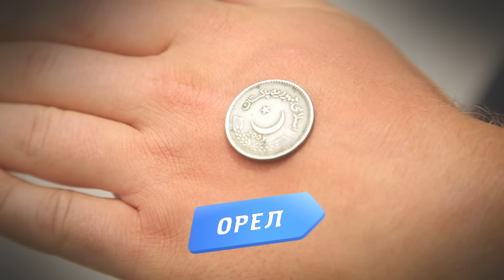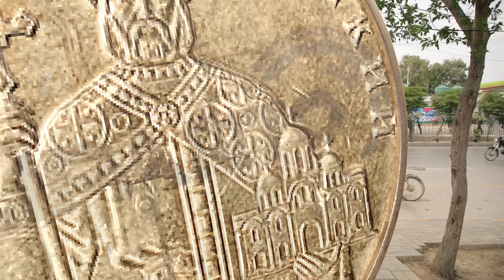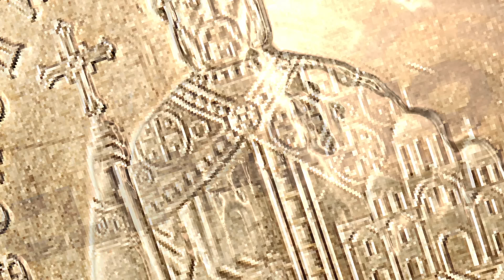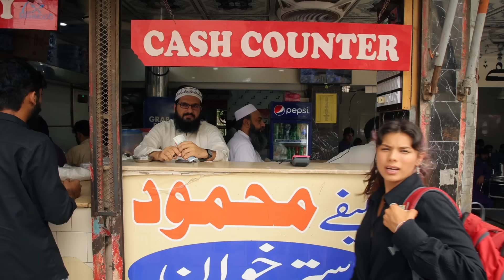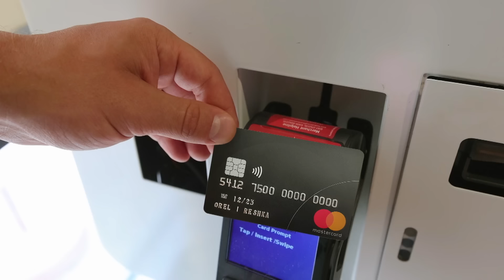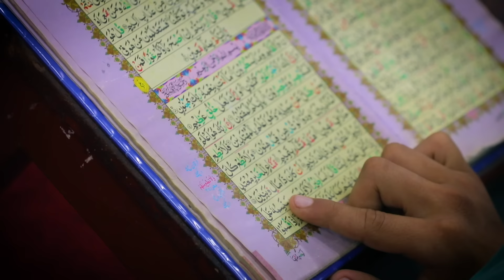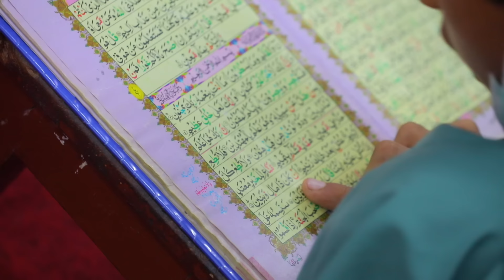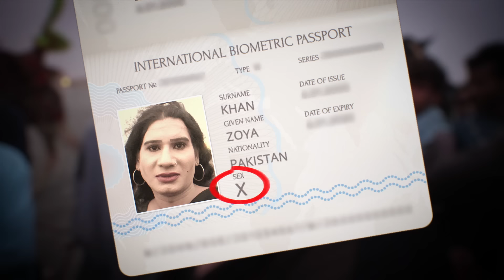Пакистанцы, Карачи, Пакистан. Орёл и Решка. Земляне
Орёл и решка впервые в Пакистане! Мы покажем вам насколько удивительны здесь земляне. В Пакистане много традиций, которые нам понять сложно. Пакистан страна мусульманская и в школах тут учат Коран. А развлечением служит кормление орлов. Едят местные из пакетиков. А ещё красят бороды и волосы в яркие цвета. Об этом и многом другом в нашем выпуске.

орел и решка земляне орел и решка новый сезон пакистан карачи